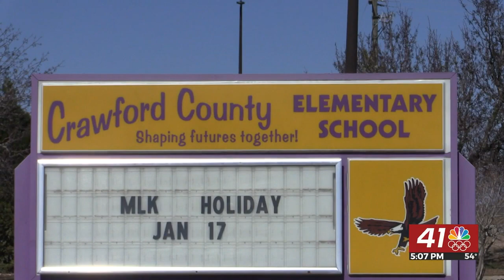Crawford County School District shifts to virtual learning to close week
ROBERTA, GEORGIA (41NBC/WMGT) - Crawford County Schools has decided to finish the week virtually.